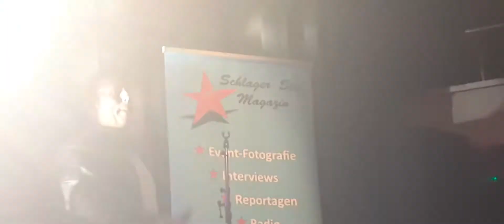Josef Hassing - Deine Augen sind wie Sterne (live am 03.06.2022 in Oberhausen)